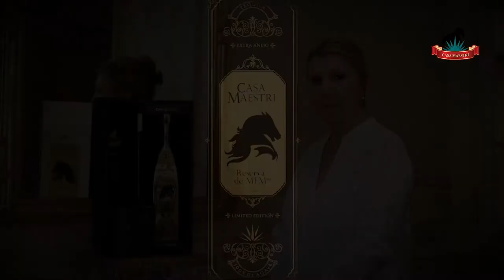10th Anniversary Edition Reserva de MFM Tequila - Luxury in a bottle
Mrs. Celia Maestri, co-founder of Casa Maestri is honored to invite you to join this new tequila drinking experience.